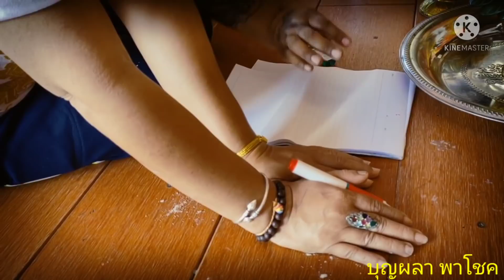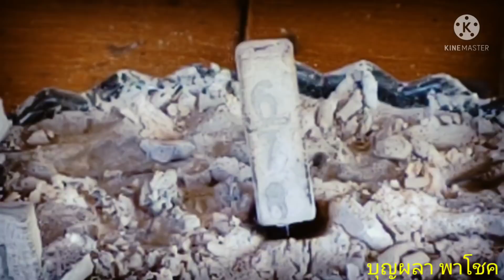จ.1 พ.ย 2564 ย่ามุณีนพรัตน์ ที่เกาะวังนาคี ทะเลสาบท่ามะนาว